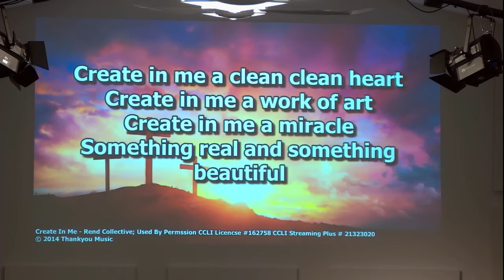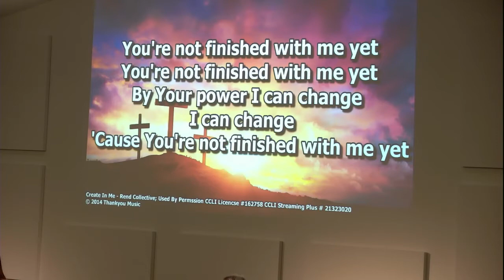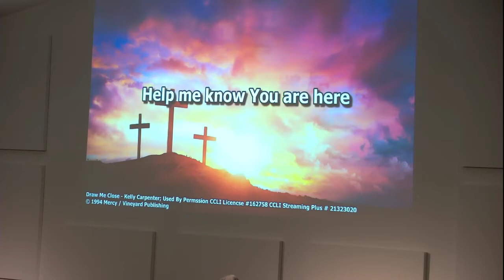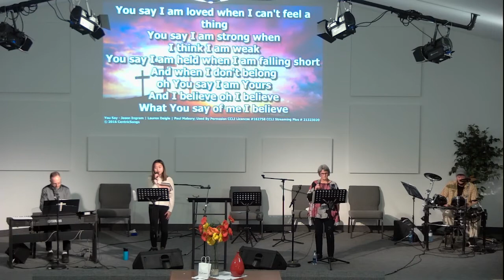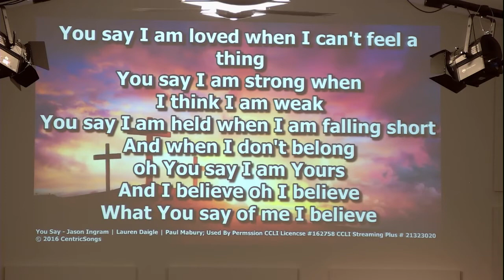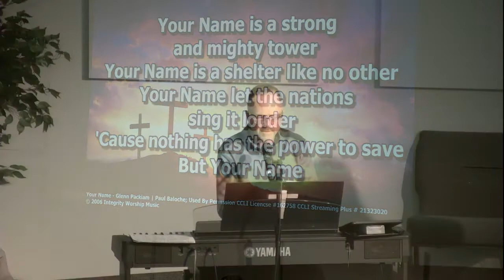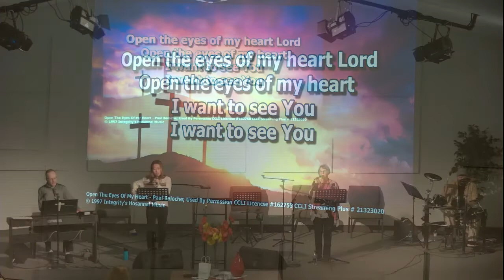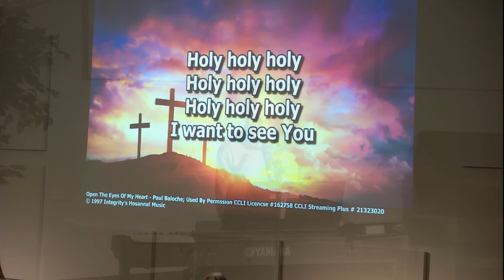Sunday Worship Service Nov 21/2021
Join us as we worship with guest speaker Rev. Dr. Garth Williams.